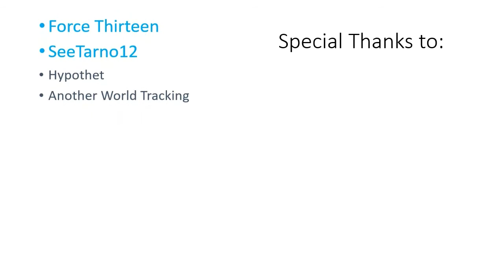Major Hurricane Ida Advisory 2 - Ida strengthens to a category 5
Hurricane Ida has continued to rapidly intensify and is now a category 5. The system is expected to weaken before landfall. Catastrophic damage is expected with storm surge of up to 16 feet.